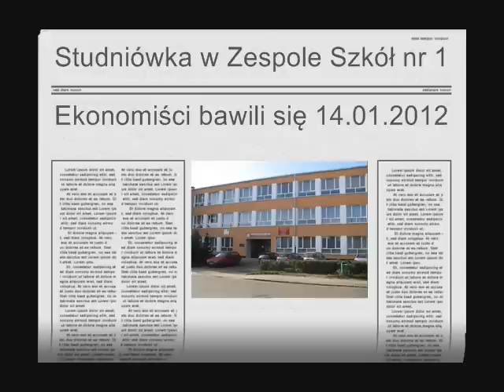Studniówka Ekonomika - 14.01.2012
Fragmenty poloneza i krótka wypowiedź maturzystów z Zespołu Szkół nr 1 w Międzychodzie podczas balu studniówkowego w restauracji Bajka w Sierakowie - 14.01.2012